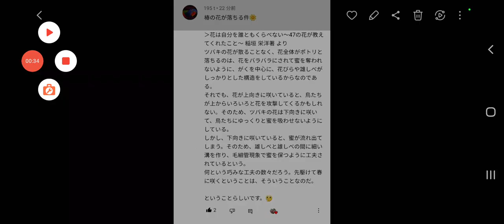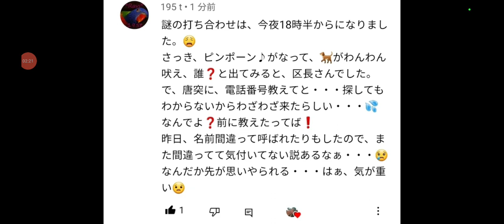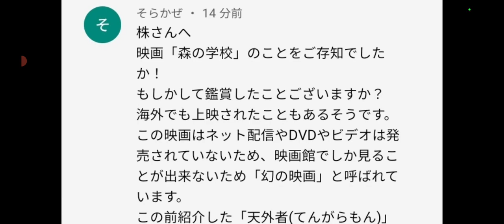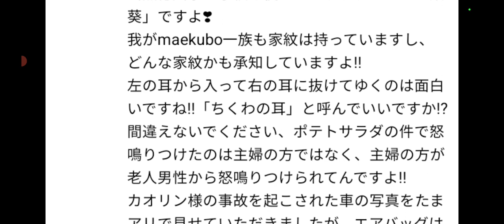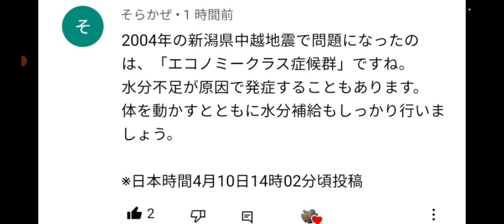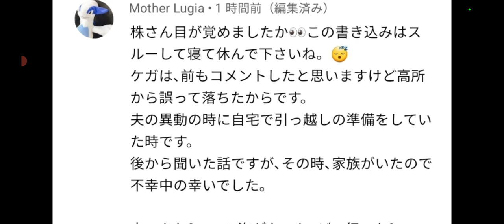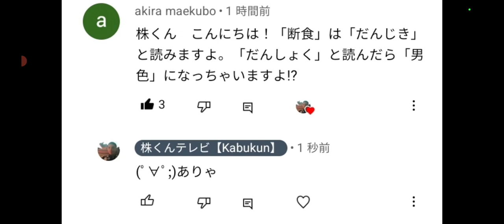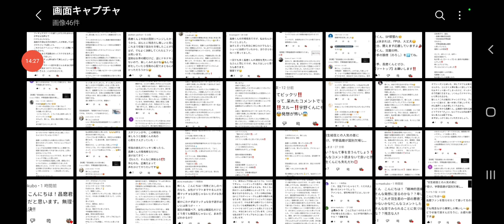【株くん】①カメムシは害虫・・😞②ピンポーン着ちゃいましたか③やらかし祭りに💦断食・男色はやばい④エコノミークラス症候群⑤首からボトン・・椿の進化に見直しちゃった⑥株くん視聴者様の事件・事故・・何故